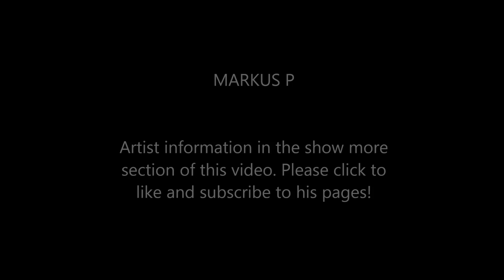Hula Ula - MARKUS P (Polish Disco) - Dance Fitness / Zumba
Choreography by Vanessa Mackay
MARKUS P

(P.S. Please DO NOT remove the audio/video! If a person likes your music used in my video which I paid the $1.29 for, chances are that person is also going to pay you $1.29. It's in your benefit as an artist to keep videos like this one up. Thank you and have a great day!)

*Some videos that are ZIN music I can only post on Facebook instructor groups. Please check my Facebook page for access to those videos*

Please always consult your doctor before beginning any fitness regimen and LISTEN TO YOUR BODY!

You can find further information about me and my classes at the links below that include my Zumba® profile/website and facebook page. Please check these often as I am currently updating them weekly!